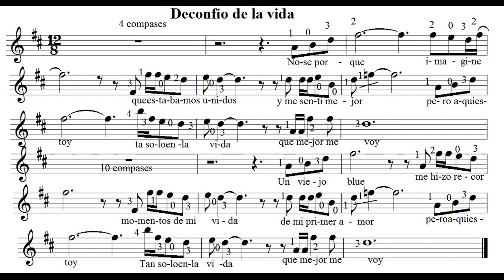Tocá Desconfío de la vida sobre la pista por Carlos Ruben Gomez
Hay que esperar cuatro compases de la introducción y recien allí comenzar.